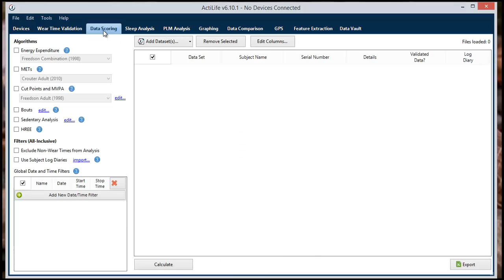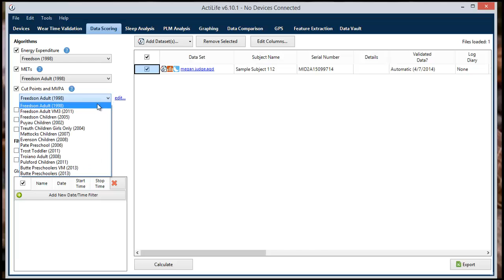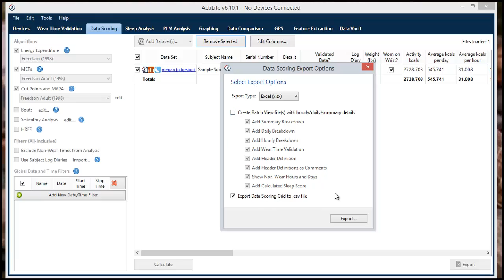Data Scoring 1 Training Video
This video will cover the Data Scoring tab in ActiLife 6.